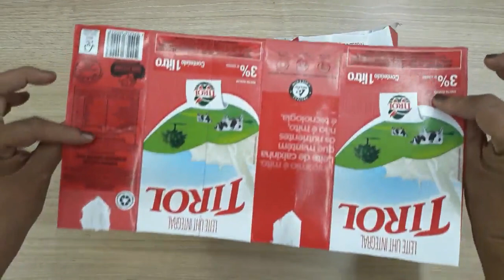#1- DIY: Ideias Com Caixa De Leite | CRIANDO E RECICLANDO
TAGS RELACIONADAS:

ideias com caixas de leite
carteira feita com caixas de leite